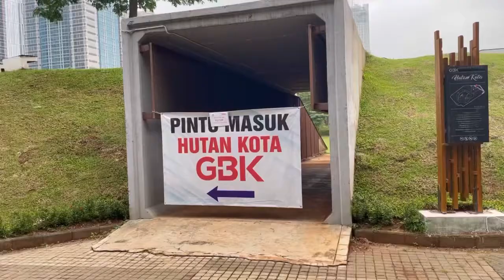Piknik Di GBK, Hutan Kota nya Tutup karena PSBB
Bagi Teman2 yang usaha nya mo di Promosiin, saya akan
Bboleh Fashion, Food, Beverage or apapun. Saya akan bantu review
FREEEE. !!!